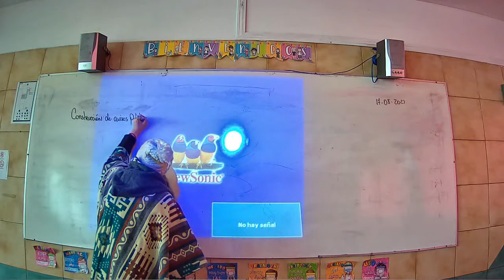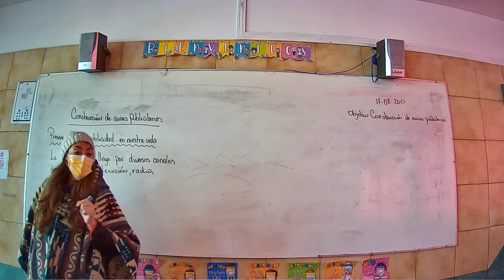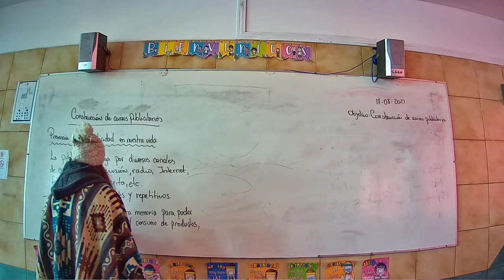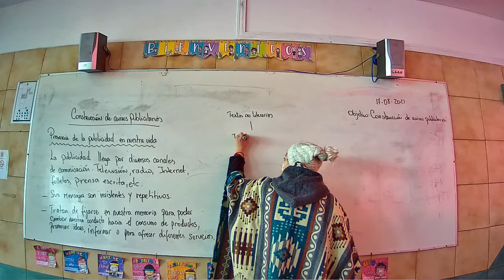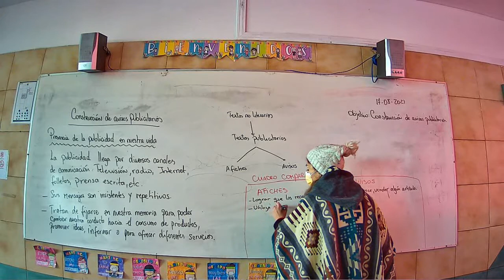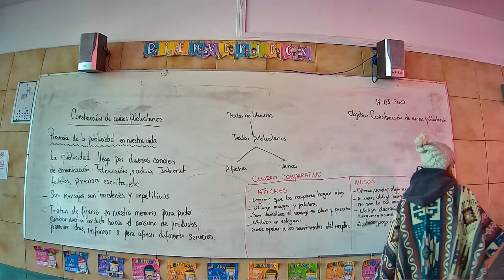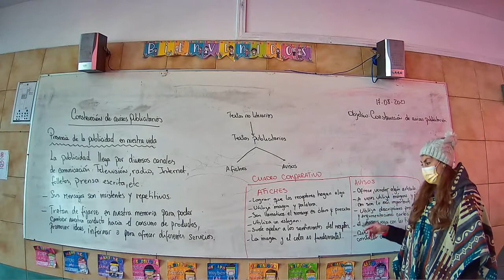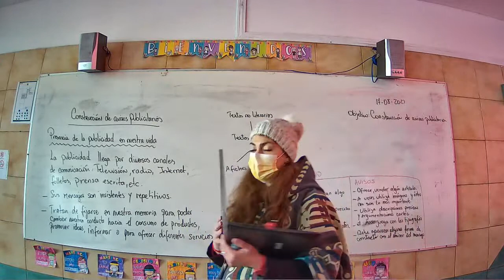Presencial Lenguaje Sexto Básico 17 Agosto Clase 1